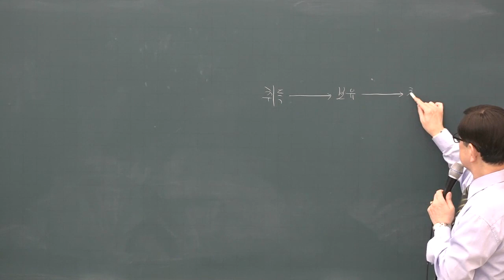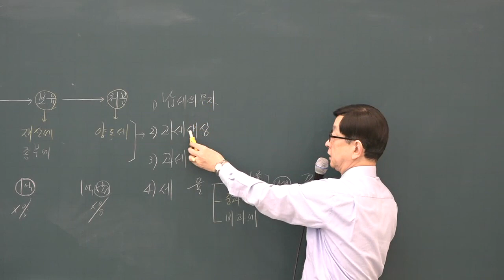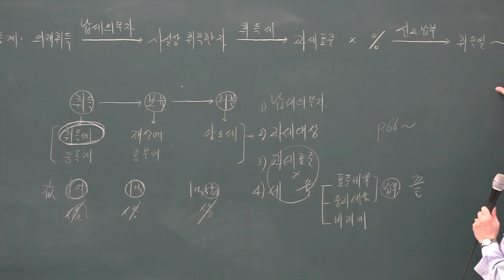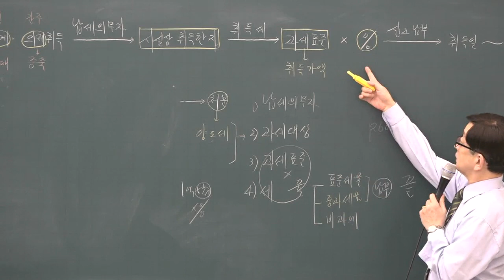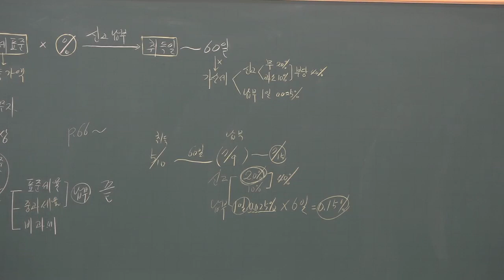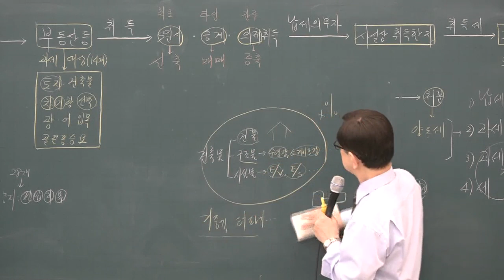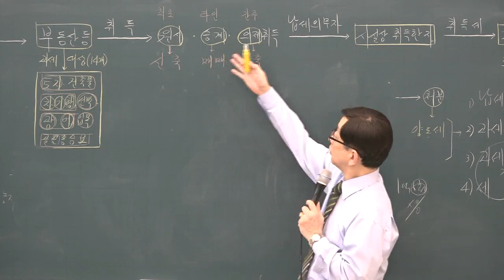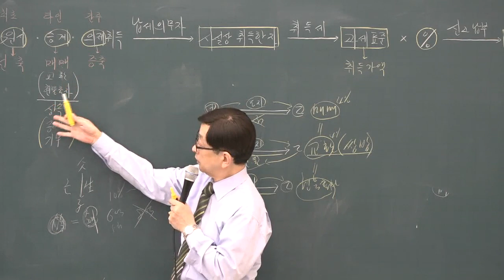[공전무] 2019년 공인중개사 부동산세법 기본이론 1-1